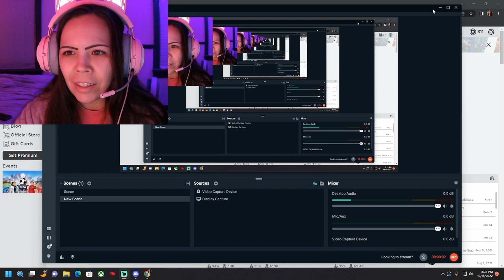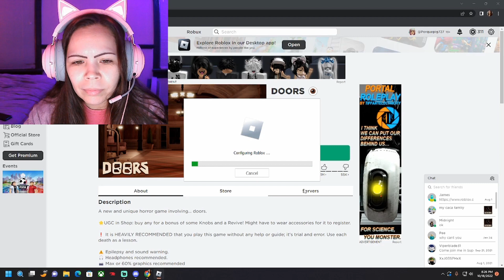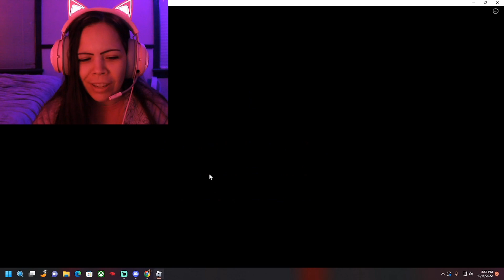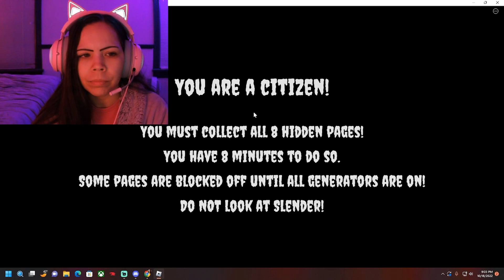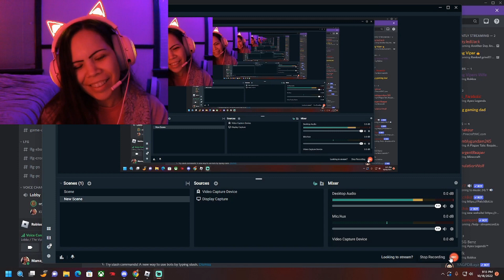Girls night with some roblox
Hi we're back! Just my little girl and myself hanging out with some roblox games- Doors and Stop it slender. We wanted spooky games :) Enjoy!!